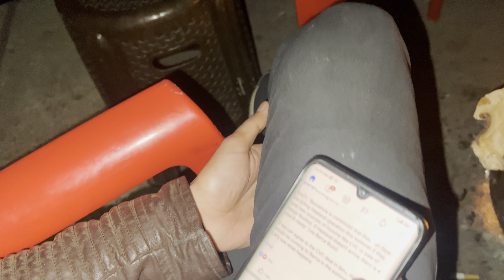Unplanned trip to Markhu,Kulekhani.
Its our unplanned trip vlog video from satdobato to markhu,kulekhani.